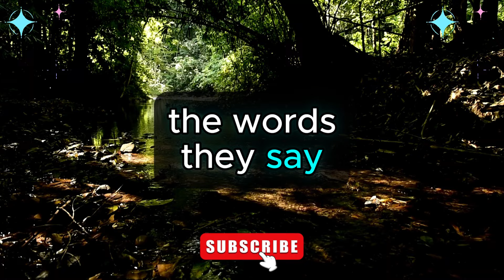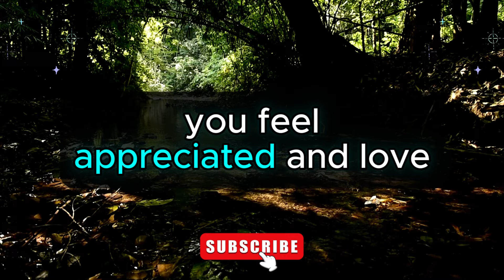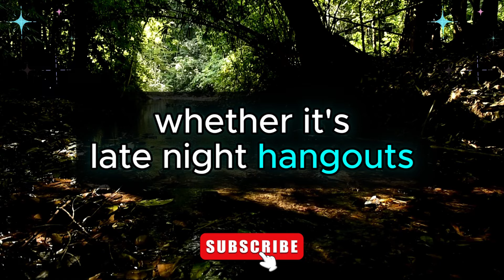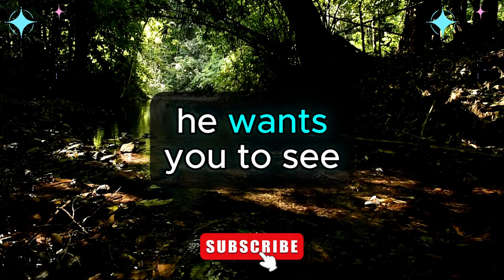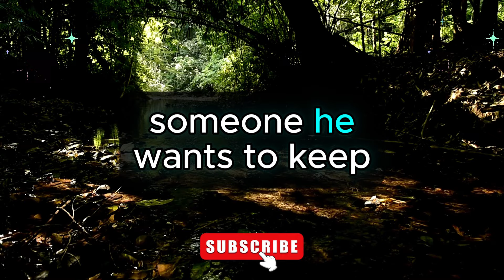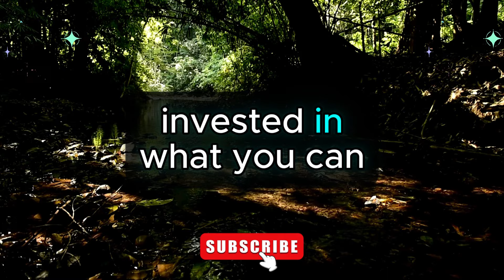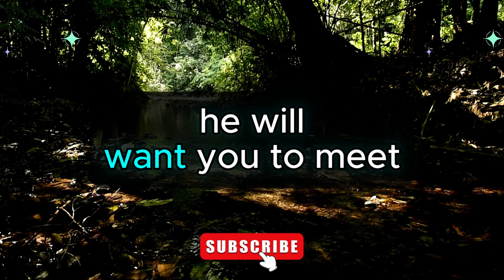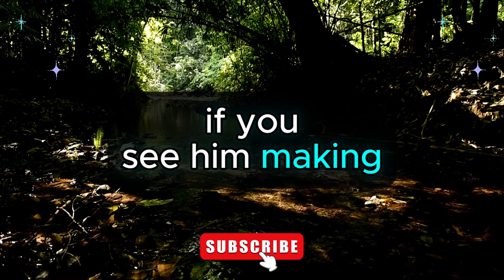🕵️‍♂️🚀 If Men Does This, He Wants You Badly. 😍😘 | Love Psychology facts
Love Psychology Says Today | 🕵️‍♂️🚀 If Men Does This, He Wants You Badly. 😍😘 | Psychology Facts | Human Behaviour Psychology | Motivational Quotes